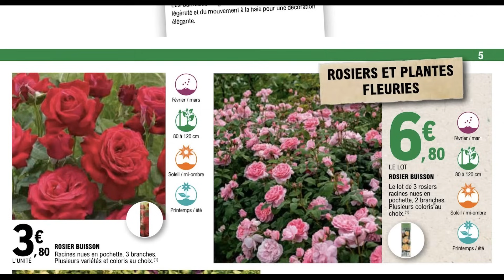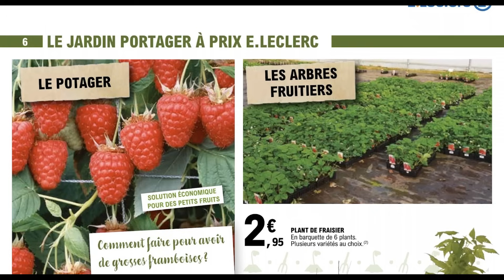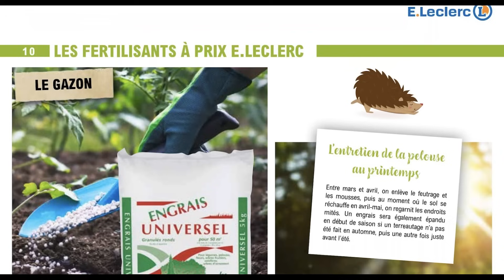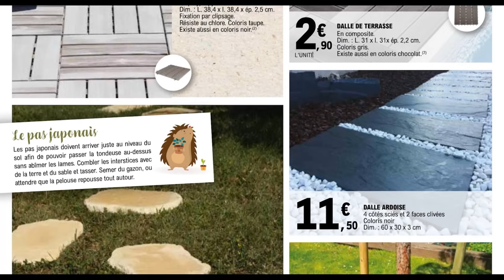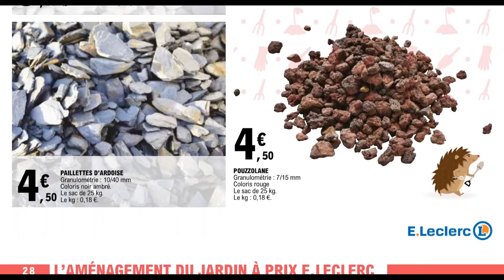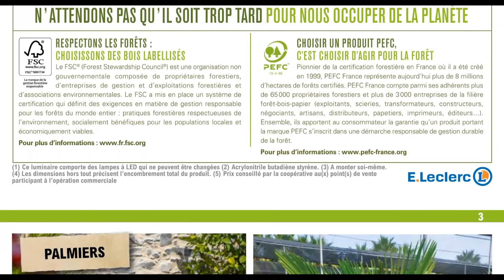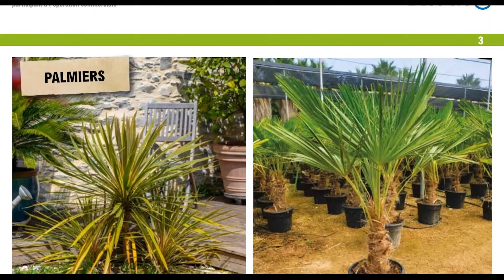catalogue LECLERC spécial jardin ✅ arrivage du 5 au 16 mars 2024 🔥 Promos outils Kärcher Scheppach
NOUVEAU catalogue chez LECLERC Brico spécial jardin du 5 au 16 mars 2024 en FRANCE. Découvrez les Arrivages LECLERC Jardin France de cette semaine et la semaine prochaine.
00:00 : Introduction
00:22 : Plantes & Fruitiers
01:11 : Jardin potager
01:58 : Potager
02:45 : Terreau & Fertilisants
03:32 : L’entretien
04:10 : Les contenants
04:57 : L’outillage
05:44 : Tondeuse
06:30 : L’outillage motorisé
07:18 : L’entretien paysager
07:33 : L’aménagement du jardin
10:40 : Le bois de chauffage
11:05 : Plantes & Fruitiers
11:45 : L’offre de la semaine
Préparez vous-à faire le plein de bonnes affaires avec ce prospectus de Leclerc.
Plantes, arbres fruitiers, potagers, arrosage, outillage, tondeuses, poterie , aménagement sont au programme de ce catalogue.
Des offres et des promotions sur une large sélection d’articles et d’accessoires pour jardin sont disponibles sur ce prospectus.